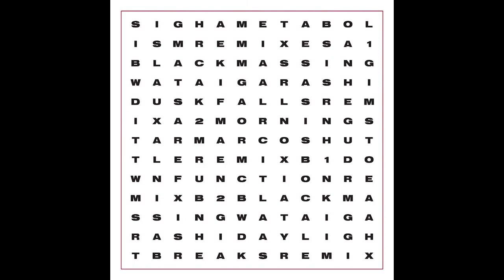Sigha - Down (Function Remix)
Artist: Sigha
Remixers: Function, Wata Igarashi, Marco Shuttle
Title: Metabolism Remixes
Label: Token Records
Catalogue: TOKEN77
Format: 12" Vinyl
Genre: Electronic
Style: Techno
Release date: 03rd of November 2017